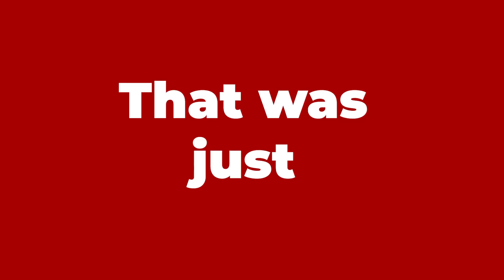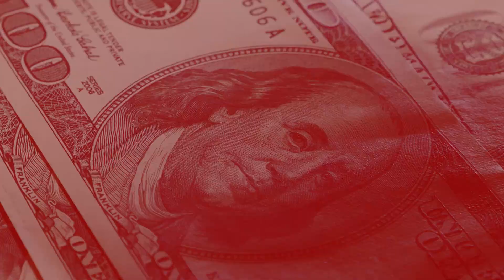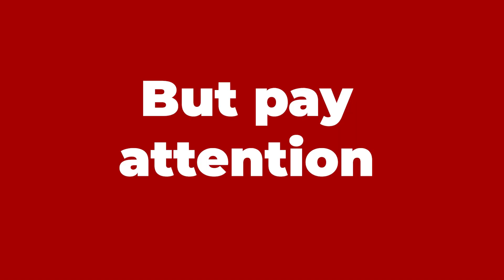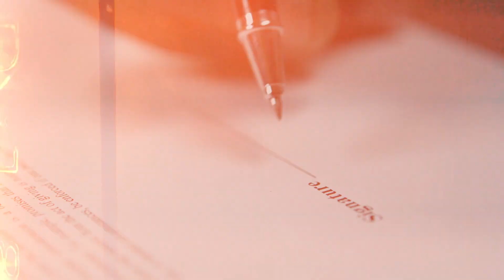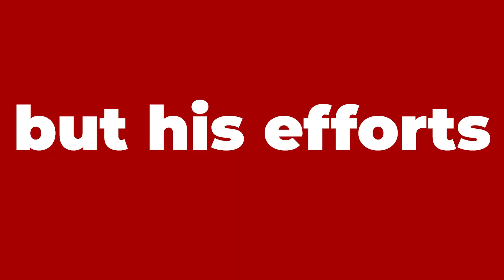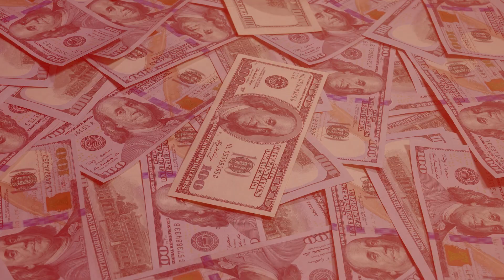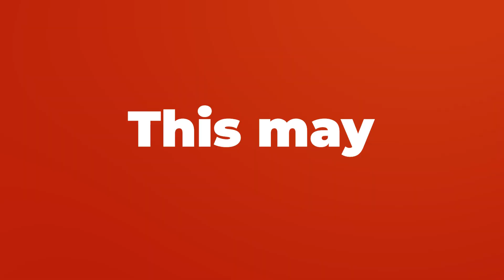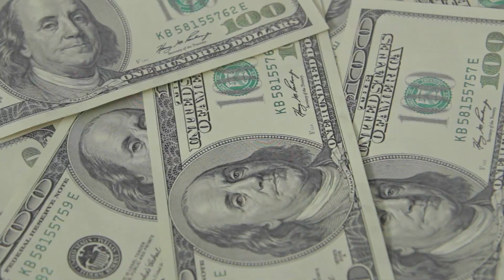This Day Changed Formula 1 FOREVER - Henry Surtees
Just one day changed professional racing forever. This incident showed the world how deadly motorsports can be. Meet Henry Surtees, an 18-year-old British driver. He has already made a name for himself on the Formula 2 championship. Henry's performances demonstrated his potential and skill as a racer. But it all was quickly taken away from him.

This is the true story of how the tragic fatality of one of motorsport's most promising talents changed professional racing forever, and how his legacy helped save countless lives.

RIP Henry Surtees🙏
RIP Jules Bianchi 🙏